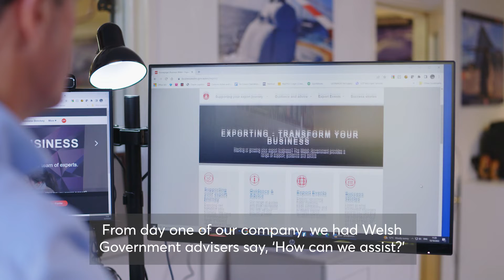Air Covers English